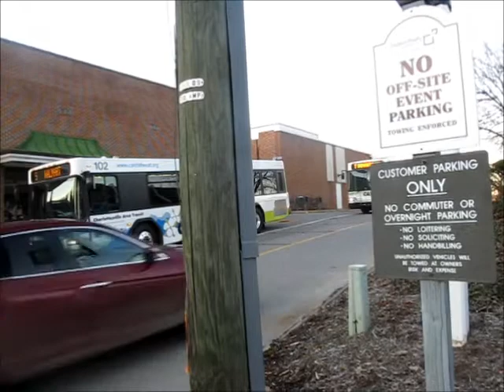Charlottesville Area Transit #102 and #111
Leaving Barracks Road Shopping Center. #102 was on the 5 line, while #111 was on the 7 line.